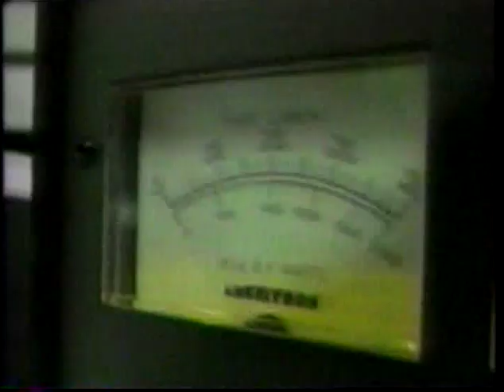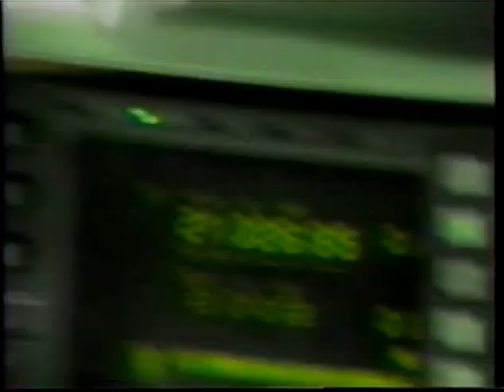2001 Raider News - June